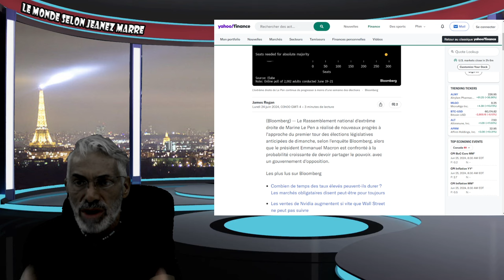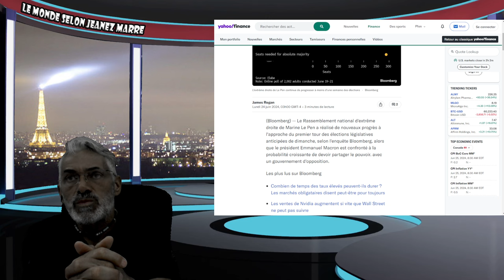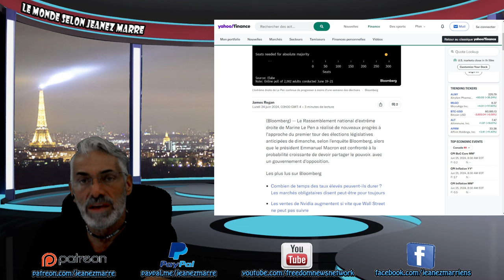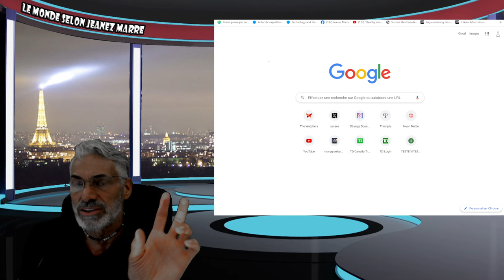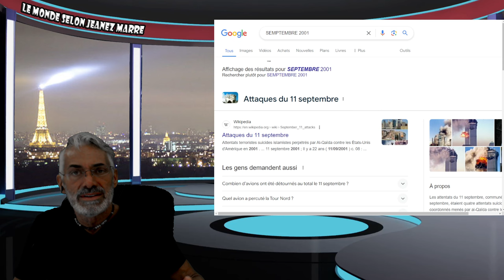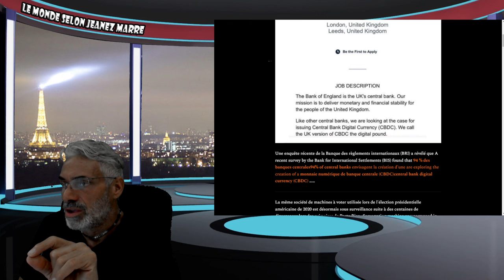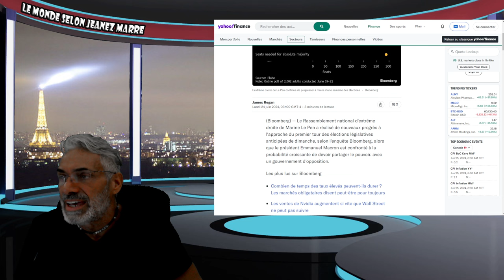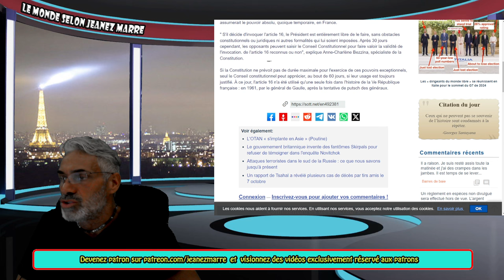ALERTE;DERNIÈRE HEURE;Macron envisagerait d'adopter des pouvoirs d'urgence APRÈS LES ÉLECTIONS.